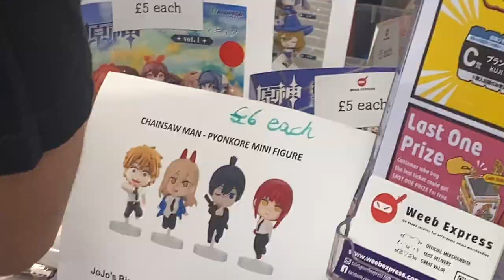Our hyperjapan day out!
In this video we went to Hypjerpan 2023 on the saturday! We had a great time filled with memorable experience. We definitely would recommend trying out hyperjapan one day to anyone watching!